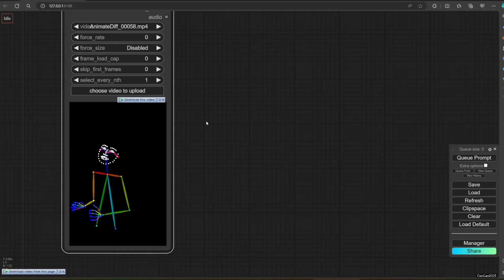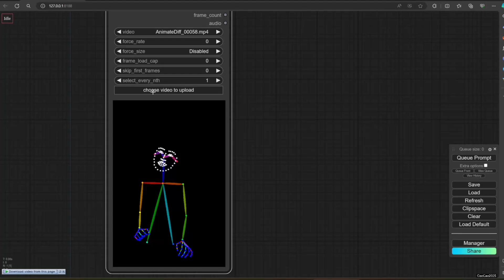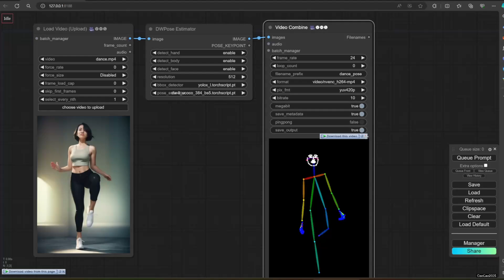How to Create an Open Pose Video for Animate Anyone or Animatediff using Control Net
Bring your characters to life! This video unlocks the power of OpenPose for animating characters in Stable Diffusion, Anything Diff, and other AI tools using ControlNet. Learn how to:

Create custom OpenPose skeletons for any character or pose by copying from existing dancing.
Drive AI animation with precise pose control.
Unleash creative possibilities for character movement and storytelling.
No coding experience required!  We'll guide you through the entire process, from creating OpenPose data to animating in your favorite AI tool.

Perfect for:

AI Artists & Storytellers
Game Developers & 2D Animators
Anyone who wants to add movement to their AI creations